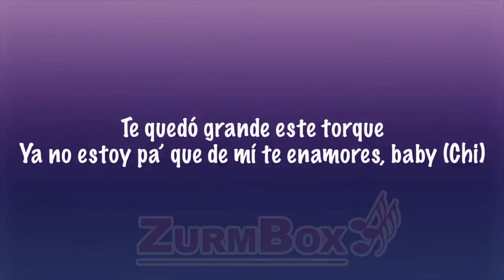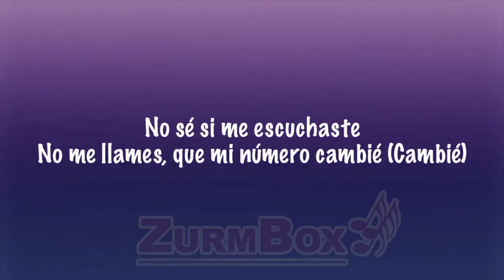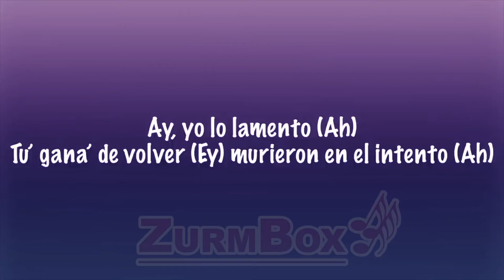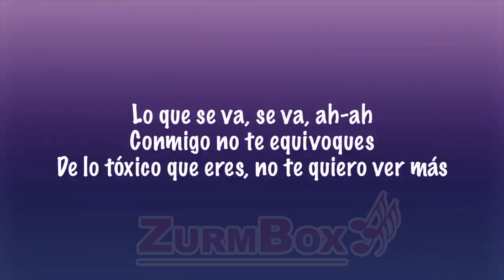Becky G, KAROL G - MAMIII (Lyrics)(Letra)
🎵Becky G, KAROL G - MAMIII
» Descargar:

Ouh
Repítelo, mami

Mami